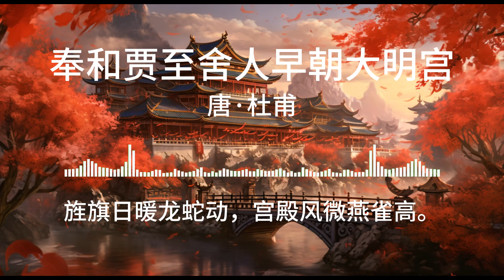奉和贾至舍人早朝大明宫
唐·杜甫

五夜漏声催晓箭，九重春色醉仙桃。
旌旗日暖龙蛇动，宫殿风微燕雀高。
朝罢香烟携满袖，诗成珠玉在挥毫。
欲知世掌丝纶美，池上于今有凤毛。